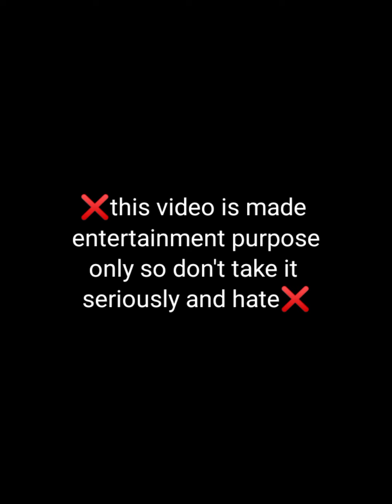bts imagine : when you get sick 🥺 while you're on period 😭